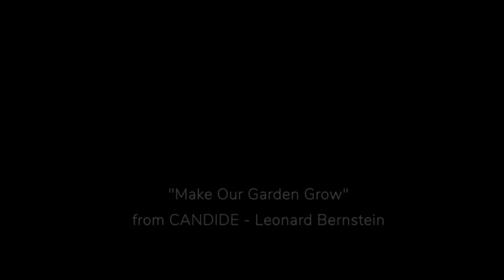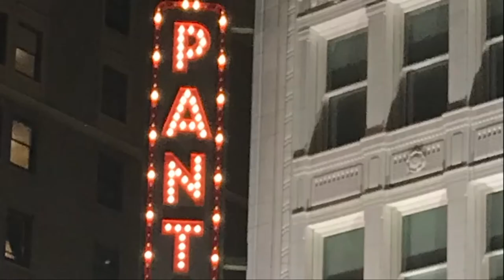Bernstein: Make Our Garden Grow - Symphony Tacoma featuring Tess Altiveros & John Marzano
Make Our Garden Grow from Candide
Composed by Leonard Bernstein Published by Universal - PolyGram International Publishing, Inc. on behalf of Leonard Bernstein Music Publishing Co. Llc. (ASCAP)

Performed by Symphony Tacoma
Sarah Ioannides, Conductor & Music Director
Soloists: Tess Altiveros and John Marzano

Original performance date: Oct. 21, 2017, Pantages Theater, Tacoma WA

This video is from Symphony Tacoma's Encore Series rebroadcast of the concert on October 24, 2020.
Encore film produced by Sarah Ioannides